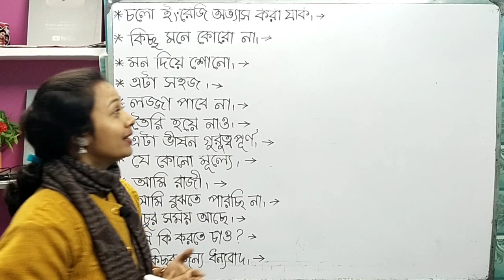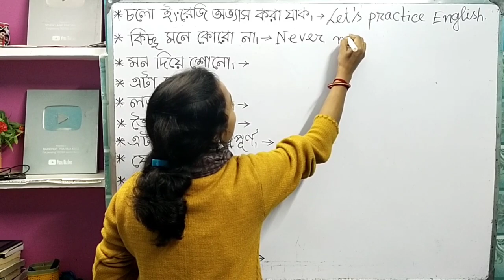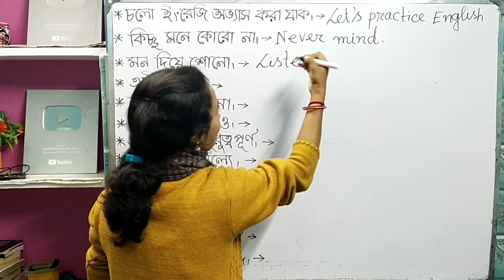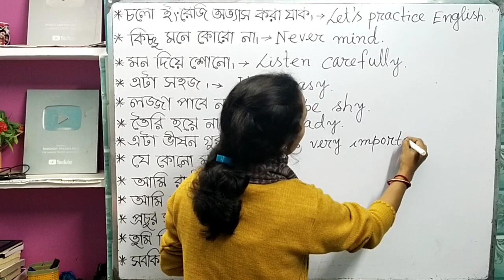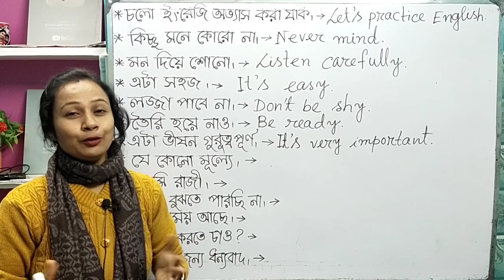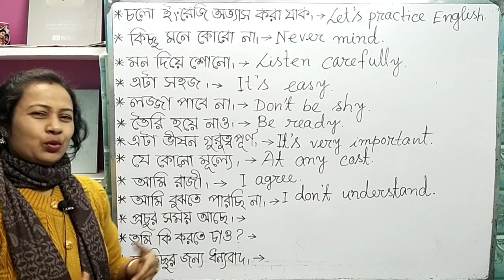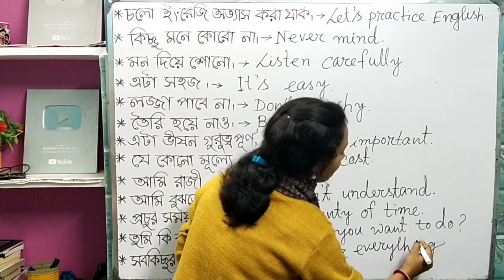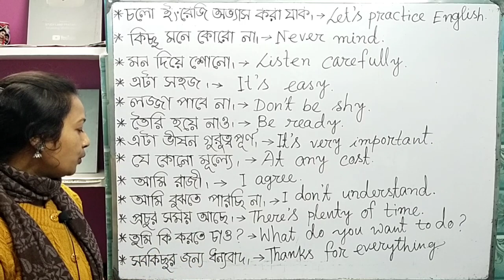মুখস্ত করে না এই ছোট ছোট বাক্যগুলি ইংলিশে কথা বলতে।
মুখস্ত করে নাও এই বাক্যগুলি ইংরেজিতে কথা বলতে।
English Speaking practice for beginners
Future tense
English Conversation
Learn English
Future tense practice
Learning English
tense practice
Present tense practice
past tense practice

প্রতিদিন অভ্যাস করো এই ইংরেজি বাক্যগুলি। Everyday spoken English.এই ভিডিওটি দেখলে তোমাদের অনেক হেল্প হবে ইংরেজিতে কথা বলা শিখতে। তাই এই ভিডিওটি শেষ পর্যন্ত দেখো আশা করছি তোমাদের অনেক কাজে লাগবে।
English speaking practice | spoken English lesson | নিজের বাড়িতে ইংরেজি বলতে শেখ এভাবে।

How to write a letter for school absence. This video will help the school going student alert to write an application to the headmaster or headmistress for school absence.